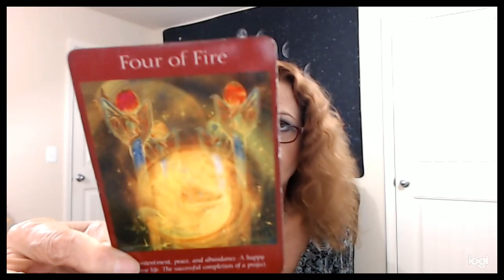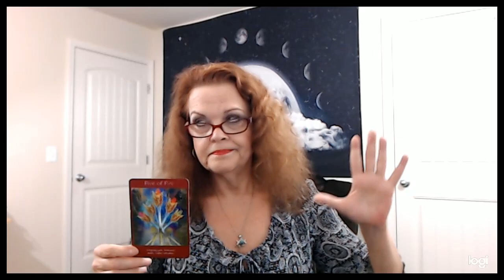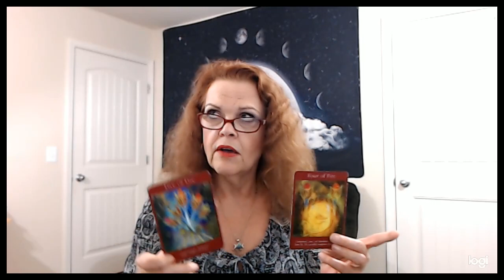Aries April 10, 11, 12, 2020 YOU Are Letting Go And Growing!